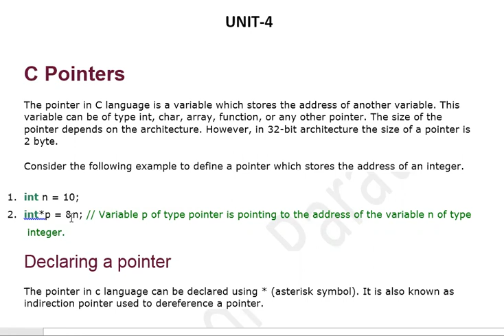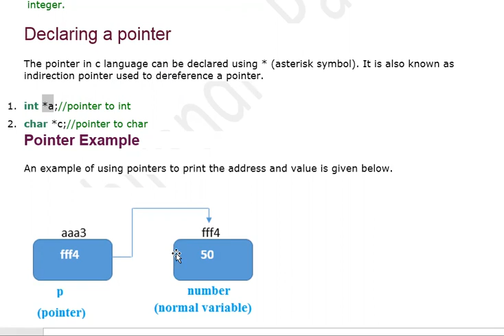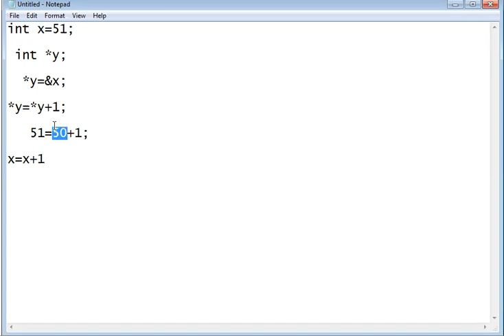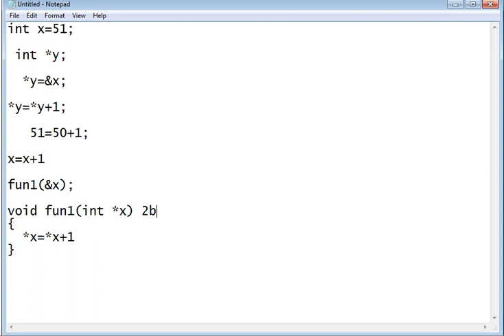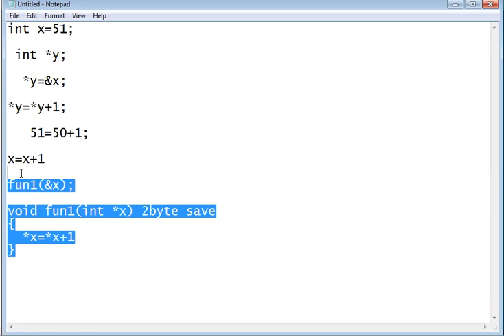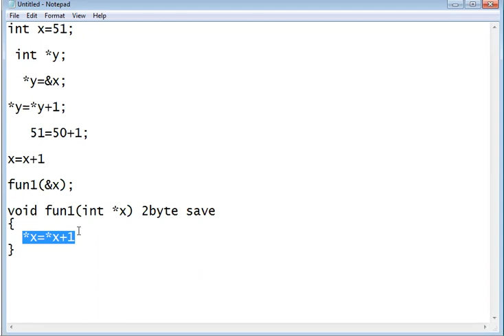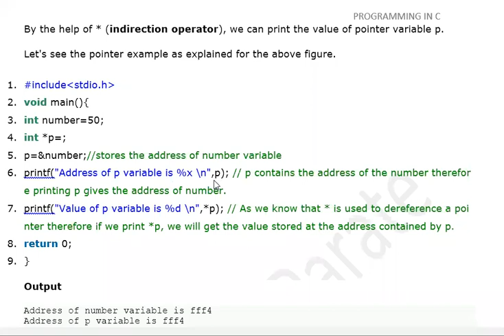23 FEB 2021 INTRODUCTION TO POINTERS